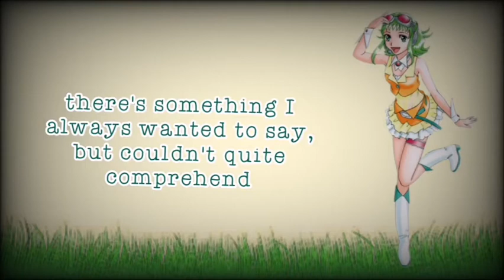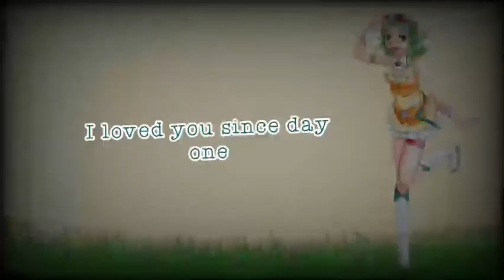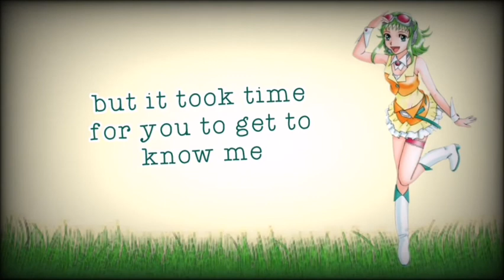'Chlorpromazine' feat. Gumi & Hatsune Miku -【Original】AR_P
(づ｡◕‿‿◕｡)づ

This is the begining of a story about a girl who has a lot of mental issues. In this song she's finally going to take the medication for her schizophrenia which will do away with her long time imaginary friend, the green-haired girl who refuses to cease to exist and begs for mercy.

Lyrics:

[gumi]
Right before dawn
And right before this goodbye
There's something I've always wanted to say
But couldn't quite comprehend

Out of all your friends
Who were never by your side
I've always been here trying to fake
Some happiness out of all the sadness

So what am I to you now that I'll be gone?
And am I even real?

[miku]
I had you forever
now it's time to say goodbye to me
We're not meant to be
Do you not get it right?
Now I'll feel free

[gumi]
I loved you since day one
But it took time for you
To get to know me
Now you throw it all away
You throw me away
Goodbye

[miku]
What I felt was real
But can't say the same for you
There's something I always knew about you

[gumi]
Goodbye
Ah

Gumi by Internet Co., Ltd..
Hatsune Miku by Cripton Future Media